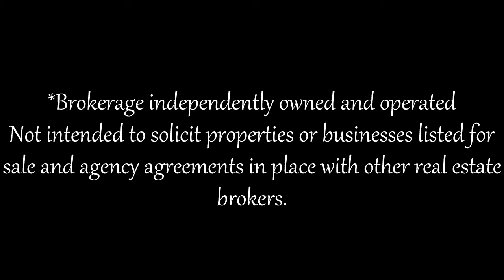2027 Webster Blvd, Innisfil, ON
Tamara Hardy
Sales Representative
Royal LePage Your Community Reality, Brokerage